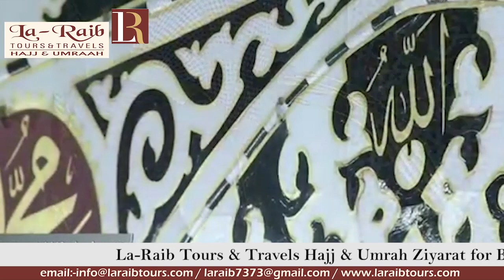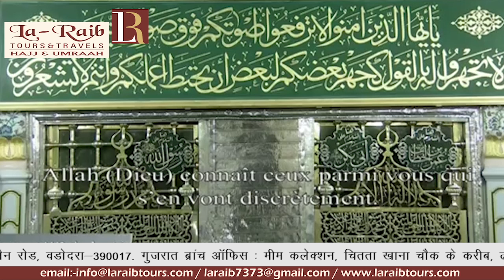17th Ramadan 1440 Madeenah Taraweeh Sheikh Budayr